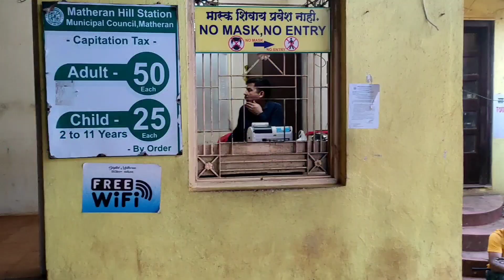Tiwa Tribal boy In Matheran Hill Station Maharashtra Mumbai view of Matheran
Thanks🙏🙏🙏❤

Babilon Amsong